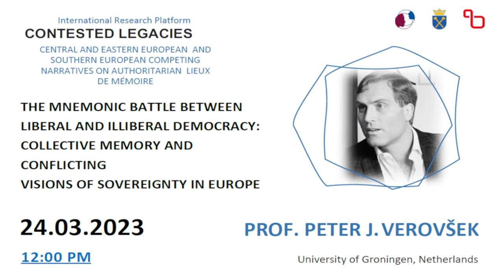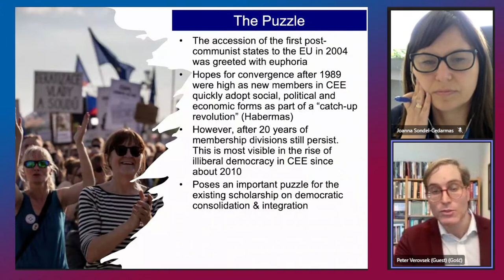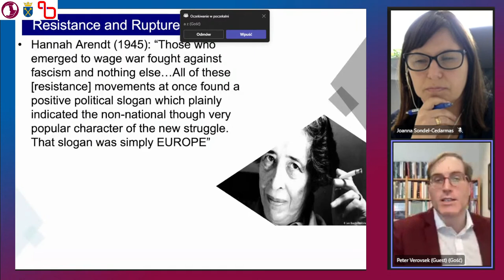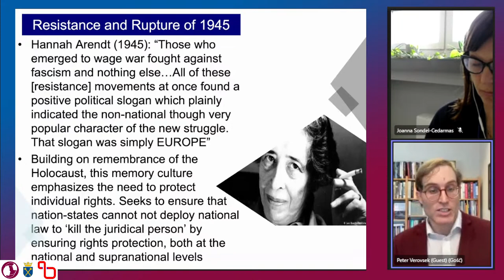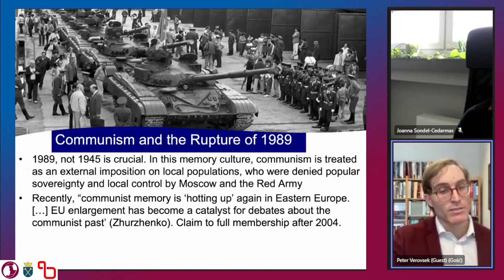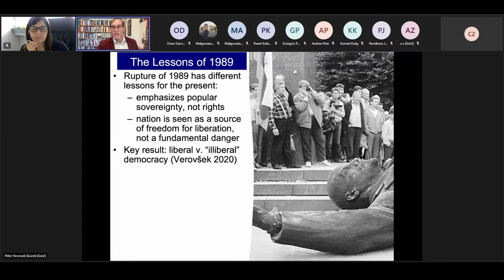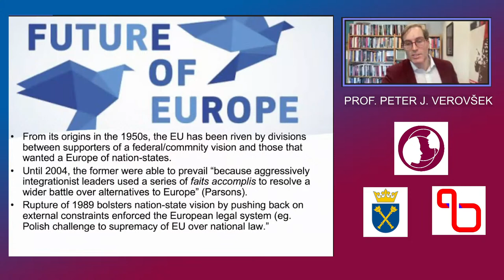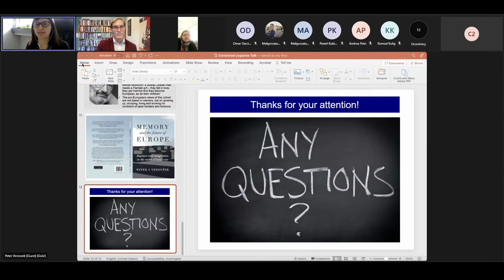prof. Peter J. Verovšek - lecture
THE MNEMONIC BATTLE BETWEEN LIBERAL AND ILLIBERAL DEMOCRACY: COLLECTIVE MEMORY AND CONFLICTING VISIONS OF SOVEREIGNTY IN EUROPE

PROF. PETER J. VEROVŠEK
is an Assistant Professor (UD1) in the History and Theory of European Integration at the University of Groningen in the Netherlands. His first book, Memory and the Future of Europe: Rupture and Integration in the Wake of Total War (Manchester University Press, 2020), received an honorable mention for the Best Book Prize of the University Association for Contemporary European Studies (UACES) and was shortlisted for the Memory Studies Association’s First Book Prize. His work has been published in several different forums, including Perspectives on Politics, the Journal of European Public Policy, The Review of Politics, Political Studies, Memory Studies, Polity, Millennium and the public engagement platform Social Europe.

ABSTRACT:
While the accession of the first post-communist states to the European Union (EU) in 2004 seemingly confirmed the newfound unity of Europe, new divisions soon emerged, most notably regarding their differing understandings of democracy. I argue that the divergent understandings of liberal and “illiberal” democracy – which correspond to the theoretical division between liberal rights protection and the republican tradition based on majoritarian popular sovereignty in democratic theory – are rooted in collective remembrance. Whereas memory cultures organized around the defeat of National Socialism in 1945 emphasize the need to protect fundamental human rights, those organized around 1989, i.e., the experience of occupation and the loss of political control under communism, emphasize domestic popular sovereignty. Building on Jürgen Habermas’s discursive model, I argue that a European public sphere is necessary to mediate these between these different memories and the differing conceptions of the democracy they foster.